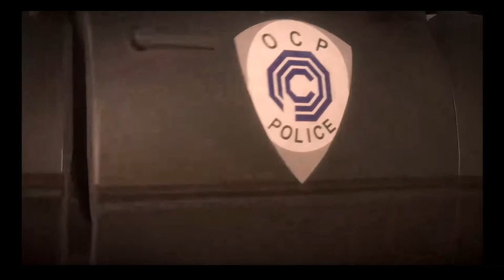Mortal Kombat and Chill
Danny and Brandon play and discuss some of the highlights of the Mortal Kombat franchise from Mortal Kombat 1-4 all the way to Mortal Kombat 11!